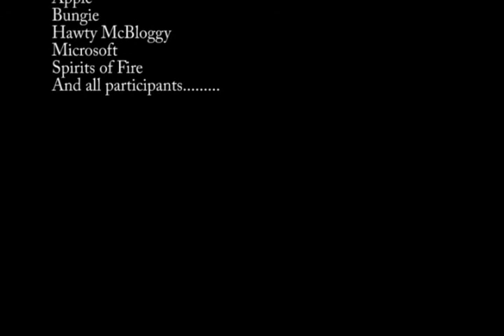Spirits of Fire 5/15/2009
Spirits of Fire Game Night 5/15/2009